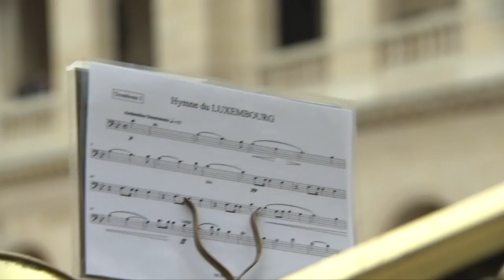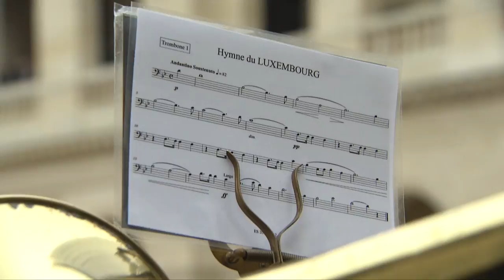Revue des troupes aux Invalides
Le couple grand-ducal a été accueilli avec les honneurs à Paris pour une revue des troupes aux Invalides, en présence de la ministre française chargée des Affaires européennes, Nathalie Loiseau. Avant d'être escorté par la Garde républicaine à l’Élysée, où il a été reçu par Emmanuel et Brigitte Macron.